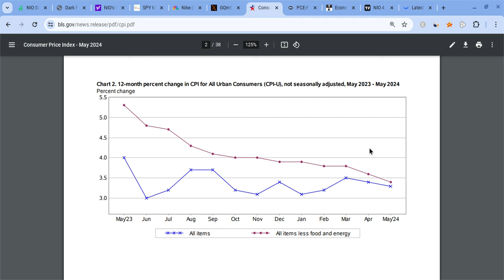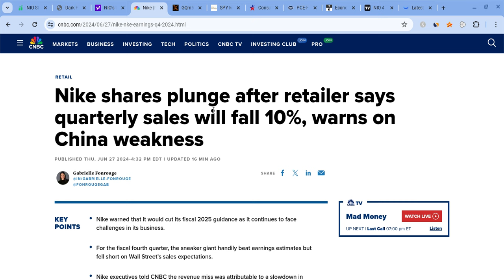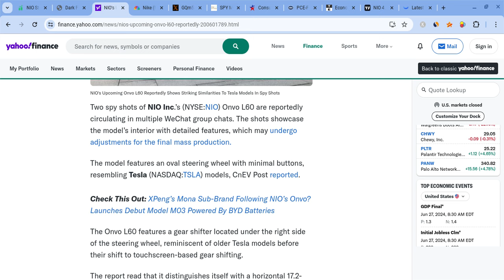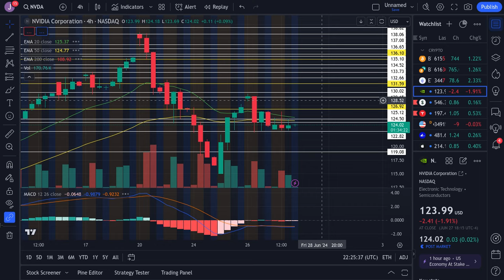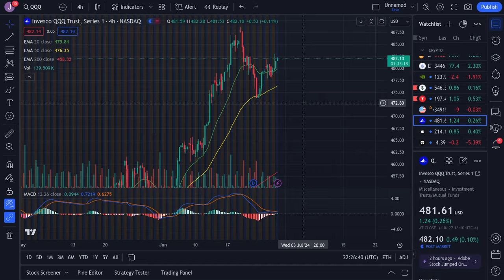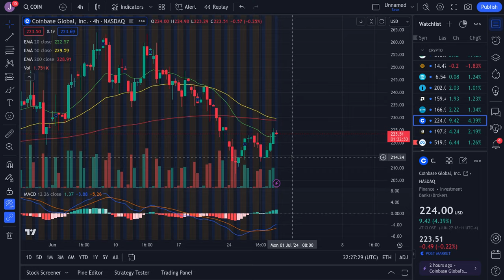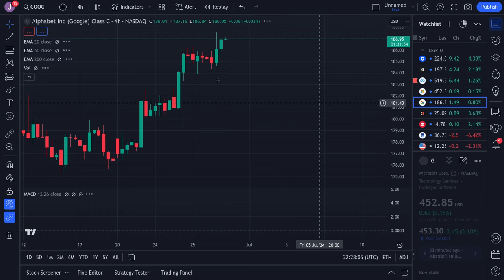🔥 NIO STOCK HUGE DATA TOMORROW!! NIO, TSLA, SPY, NVDA, AAPL, QQQ, BTC, AMC, & GME PREDICTIONS!! 🚀